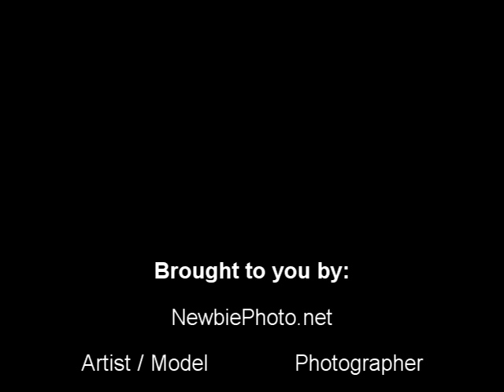First Oil Painting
Kyra's first commissioned oil painting on wrapped canvas.